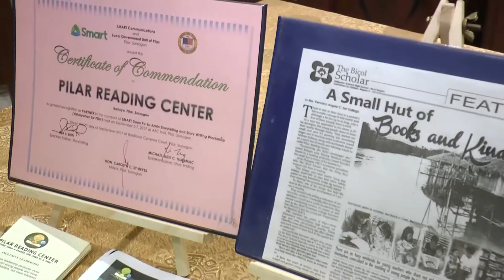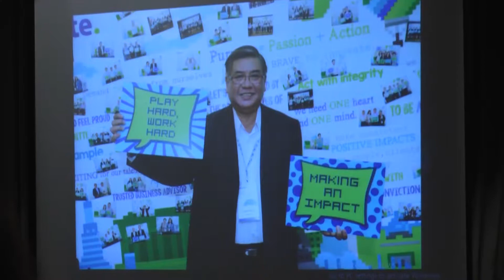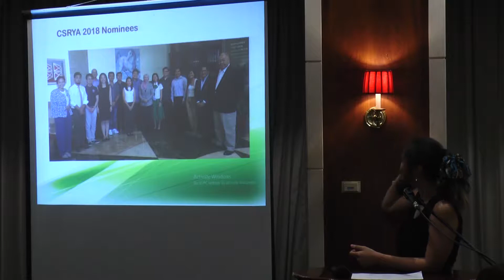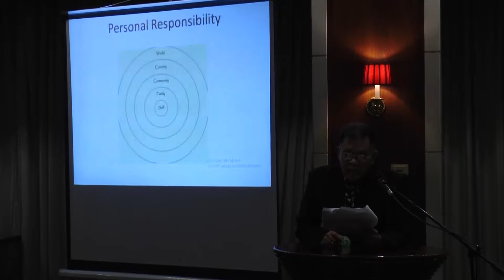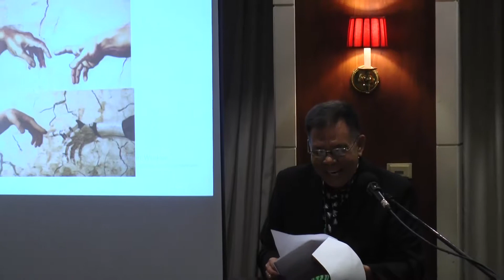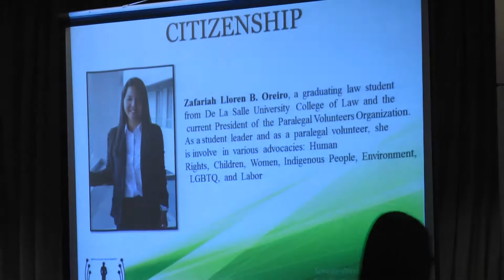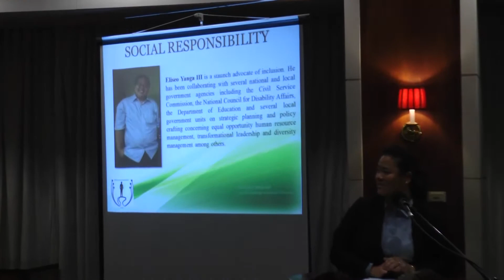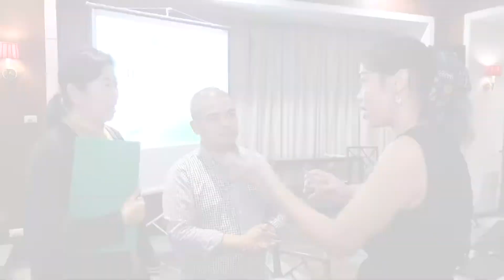4th CSR Youth Awards 2018